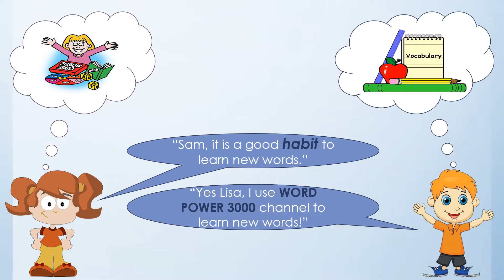Level 3 Vocabulary - Habit - Definition \ Meaning